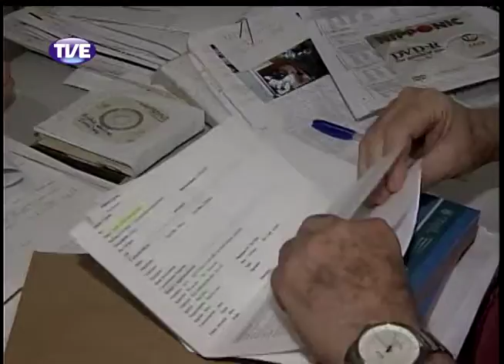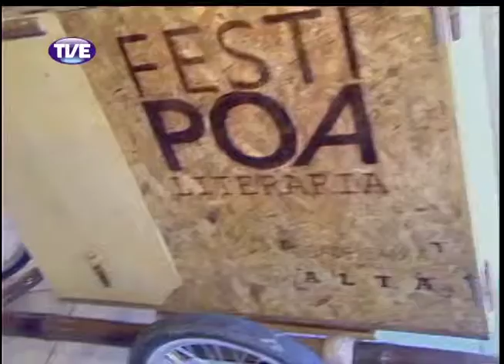Jornal da TVE - Segunda Edição - 05/02/14 Bloco 3